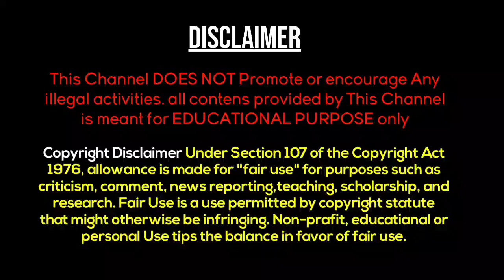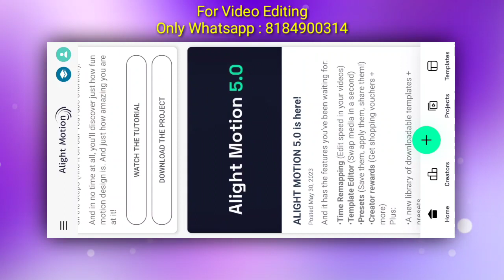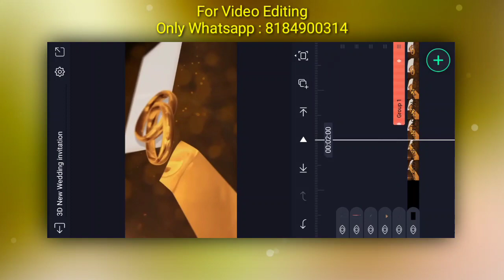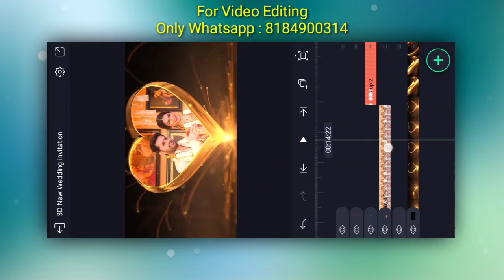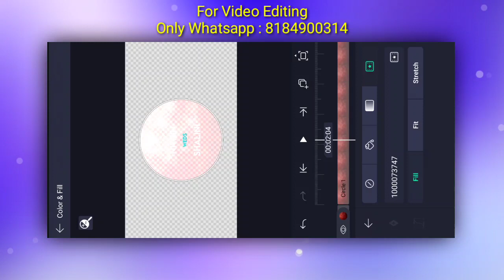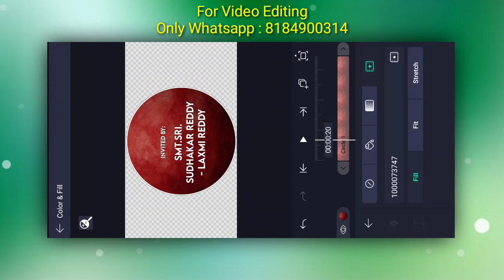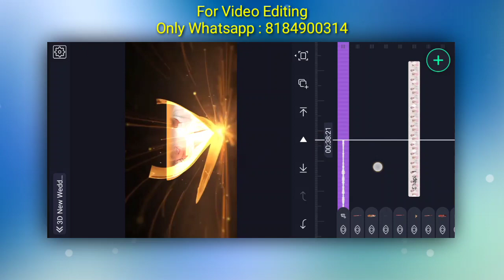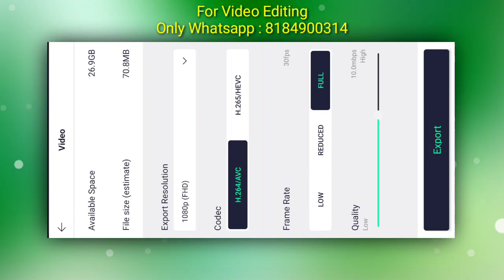How to make Professional 3D Wedding Invitation video editing Telugu | Wedding Invitatios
Professional 3D Wedding Invitation video editing in alight motion

 Any issues and Business
"gmail" Account
(  ) If any Issues or Business
Please Contact